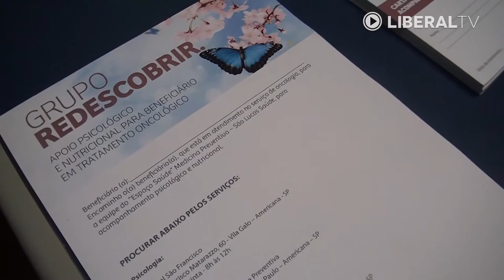Combate ao câncer de mama: Tudo rosa em outubro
Preconceito e medo até de pronunciar o nome da doença, perdem espaço para a informação e a prevenção